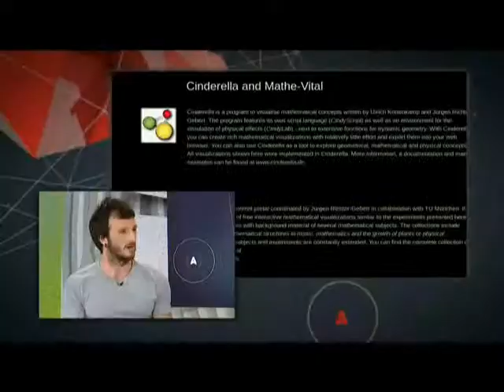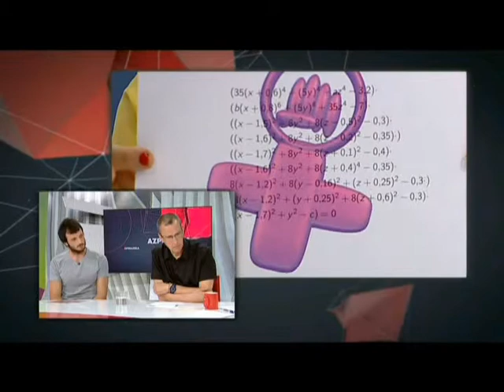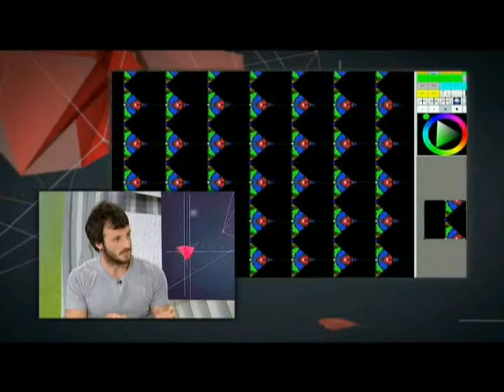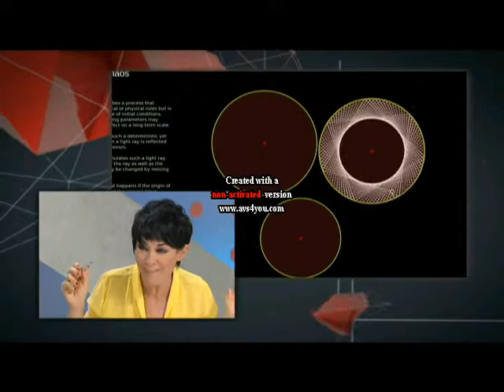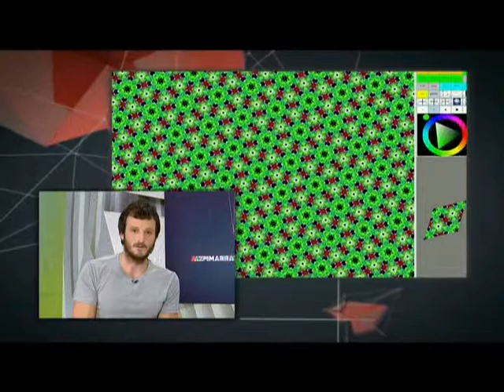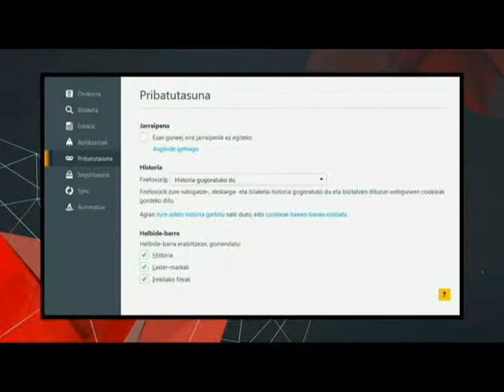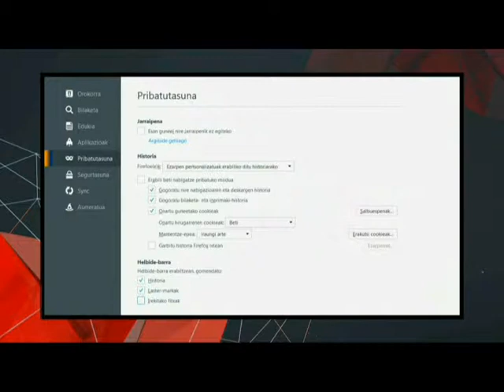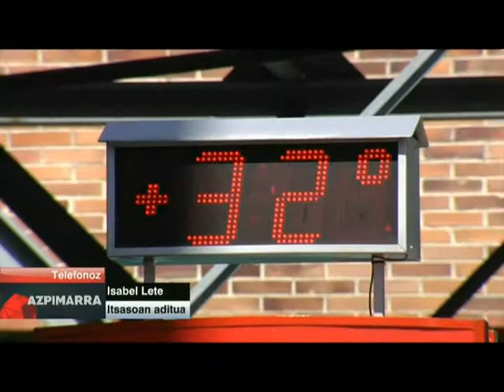2015 06 04 AZPIMARRA. Asier Mugertza, Irudimena Matematizatzen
Enrique Zuazua, Maite Goñí y Asier Mugertza charlan sobre matemáticas, geometría, matematizaciones, telesaciones y mosaicos, en el programa de televisión Azpimarra de ETB-1